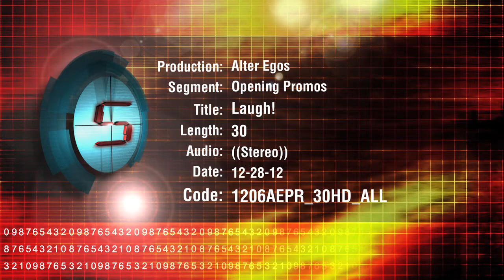Alter Egos :30 promo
These guys are a riot.  Alway thinking on their feet.